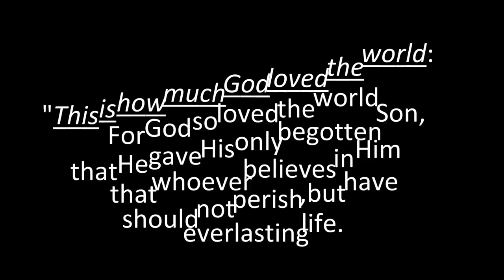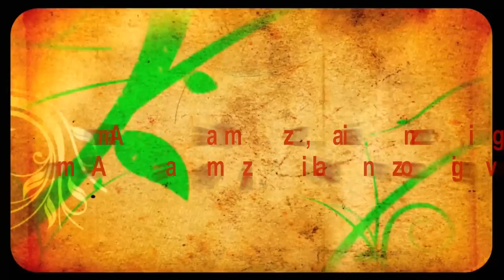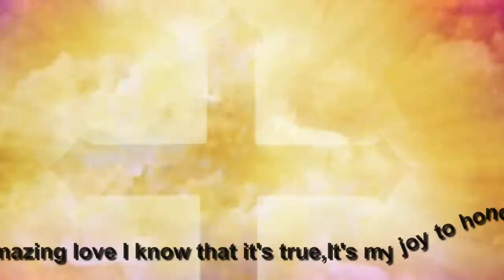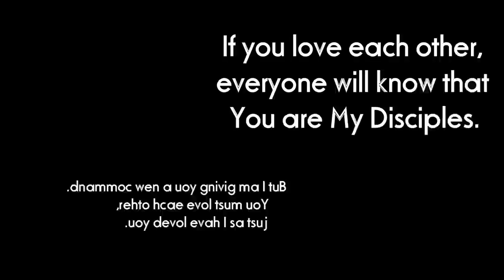Amazing Love - By Phil R. Perry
Who is Phil R. Perry? Phil is an artist, composer, psalmist, music minister, producer, music school owner. Phil has been playing since he was 14.

His influences include: Andre Crouch, The Hawkins Brothers, Twinkie Clark, James Cleveland, Bob James, Jeremy Camp, Bill Gaither and most of all, his mother, the late Mrs. Bertha Louise Perry.

Phil has had many of his compositions recorded by Edwin Hawkins Music & Arts Love Fellowship Conference.

Phil has 3 Cd's

'You Can Have It" recorded with ' Called Out"

"Fix it Jesus"

All of these titles are available on CDBABY, iTunes, Rhapsody and many other music sights. You can follow him on SonicBids.

Phil's style is all his own. Very soulful and inspiring. On every cd there is something for everyone's taste. From Traditional, Gospel Contemporary, Urban, Worship.

Phil has travelled to Japan to perform and has been well received. His followers in Japan are always in his prayers. The effects from the tsunami are still being felt.

In February 2010 Phil received the Male Vocalist and Producer of the year awards at the 4th Annual Alabama People Choice Awards.

March 2011 Phil performed on "The Bobby Jones Show "on the Word Network.

Phil firmly believes that all the accolades and awards were achieved by the Grace and Favor of the Lord Jesus Christ!

2012 is set to be an overflow of God's goodness. Keep your eyes and ears open for this up-and-coming gospel artist!

Credits: YouTube user " 555Light " for producing this video Mash-Up
Search for the 555light Channel on YouTube

Credits: YouTube user " PeculiarEagle" Set visuals to the famous sermon " Seven Way King " (aka That's My King), as spoken by Dr. S.M. Lockridge, along with footage from the movie " The Passion of the Christ"
Search PeculiarEagle on YouTube for Original footage

Credits: Vimeo user " Takayuki Akachi " for his video " Many Steps "
Search Vimeo for original video